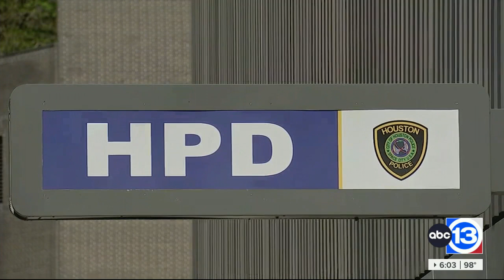Mayor's independent panel releases final report on HPD suspended incident reports